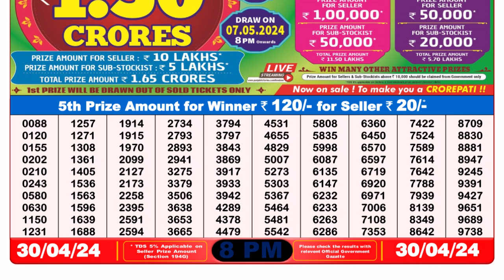🔴Dear Lottery Sambad Live 8pm today 30.04.24 Nagaland State Lottery Result